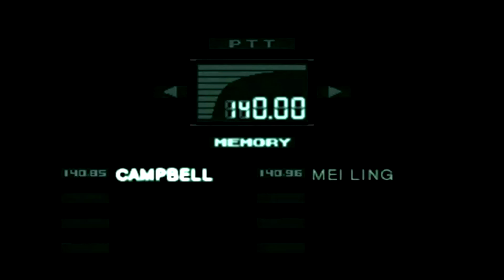Metal Gear Solid 1 Gameplay Walkthrough - Parte 1 - Español (PS3 Gameplay)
salad snake